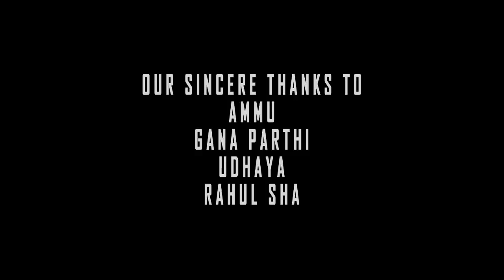Chennai gana Chellamuthu LOVE FEEL 2017 MUSIC VIDEO